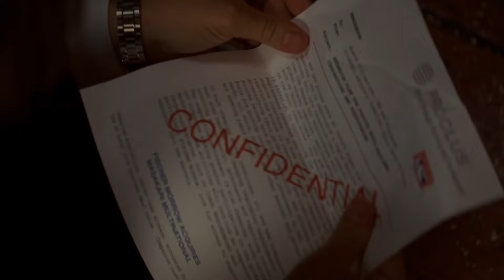Inception | The Dream Is Collapsing | ClipZone: High Octane Hits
Give him the kick!

About Inception (2010):
Your mind is the scene of the crime. Box-office superstar Leonardo DiCaprio stars in this contemporary science fiction action film set "within the architecture of the mind." Written, directed and produced by Oscar® and Golden Globe nominee Christopher Nolan (The Dark Knight, Batman Begins, The Prestige), this eagerly awaited follow-up to 2008's billion-dollar blockbuster is yet another visionary tale from a startingly original filmmaker who continually raises the bar with every film he makes. Shooting in London, Paris, Tangiers, Calgary and Los Angeles, Nolan's mind-bending film also stars Academy Award® winners Michael Caine and Marion Cotillard, in addition to Juno's Ellen Page, Batman Begins' Cillian Murphy and Oscar® nominees Ken Watanabe (The Last Samurai) and Tom Berenger (Platoon).

Welcome to the official ClipZone: High Octane Hits channel! Dive into the adrenaline-pumping scenes from timeless action thrillers such as The Meg, Matrix, and Lord of the Rings.